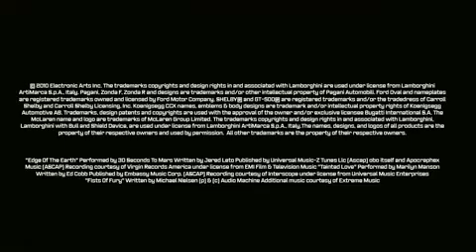Need for Speed Hot Pursuit Trailer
Trailer de Need for Speed Hot Pursuit. Descárgalo totalmente gratis en ...

Visita en busca de más contenidos!!!